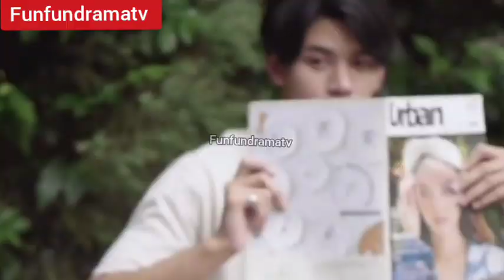بطل قمر🔥ولد وسيم بيحاول يوقع بنت فى حبه بكل الطرق اجمل قصة حب تايلاندية ملخص المسلسل التايلاندى